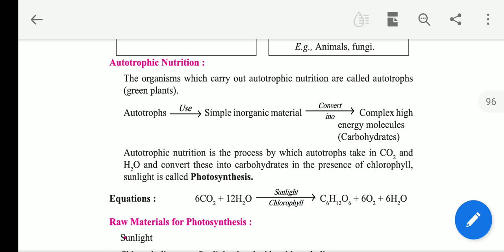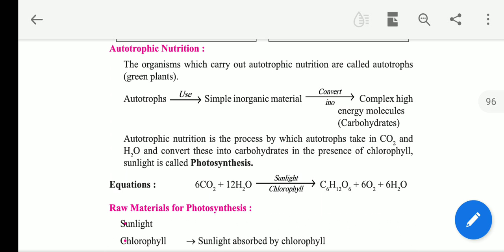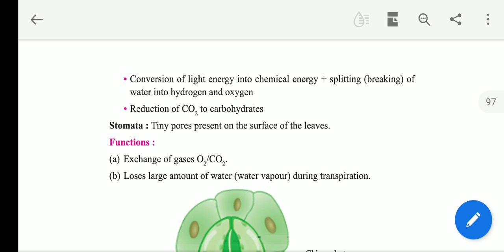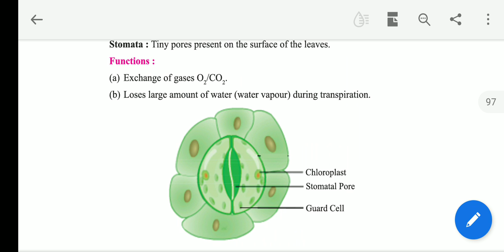Class 10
Nutrition part-2